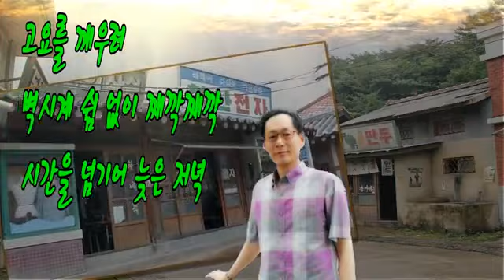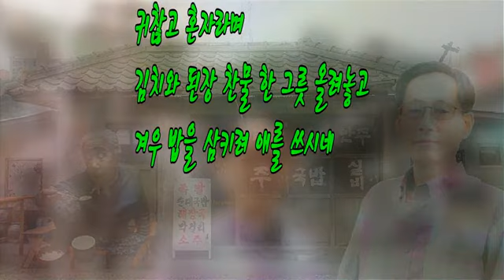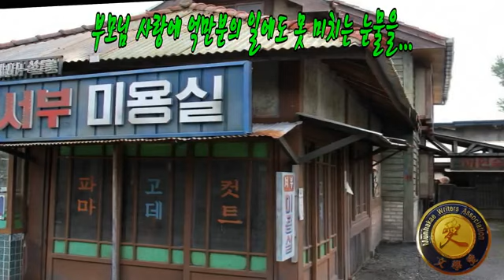문학애영상편집부-4기등단대표영상-정종명시인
인연 속의 정을 나누는 문학애